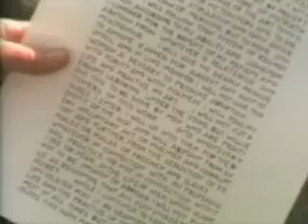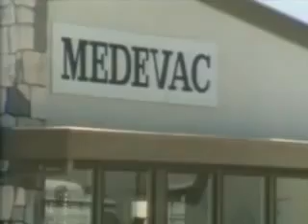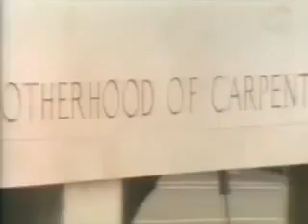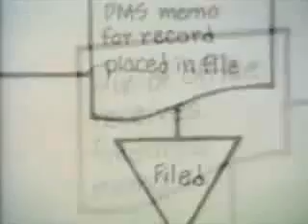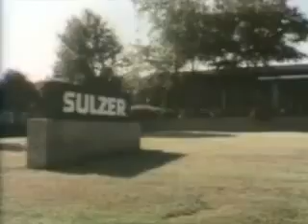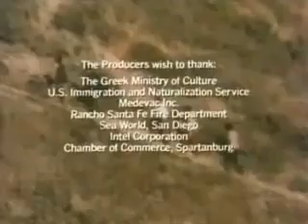Libre para elegir. ¿Quién protege al trabajador? Milton Friedman. Capítulo 8 de 10.